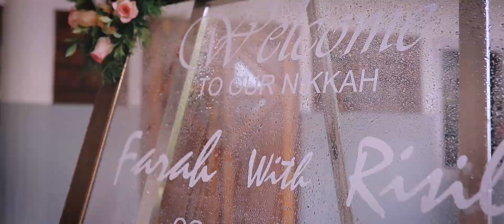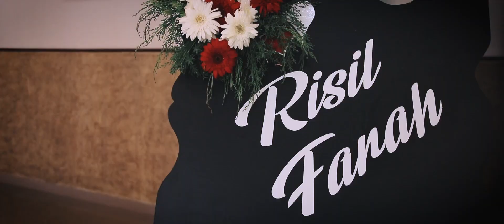2020 Wedding Highlights Risil Farah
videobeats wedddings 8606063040